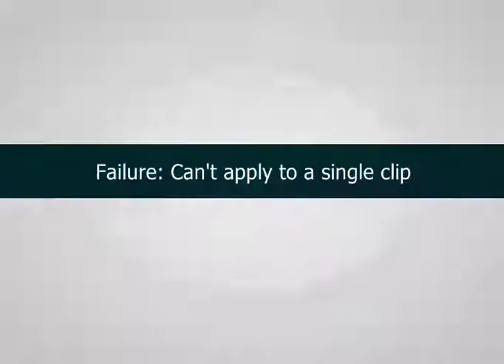جنگ قیصاری با عطامحمد نور عصبانیت مارشال دوستم را برانگیخت